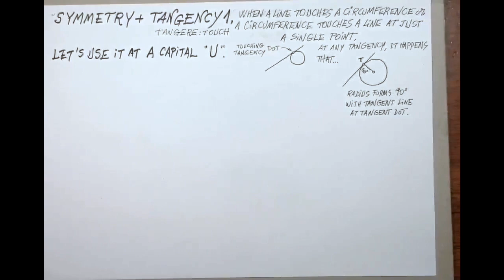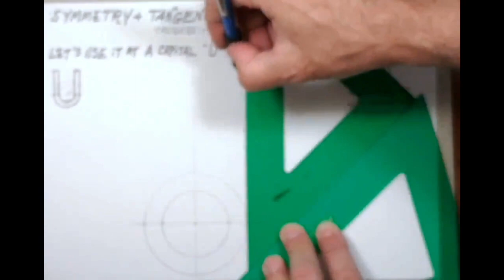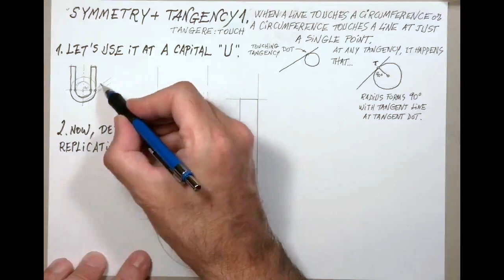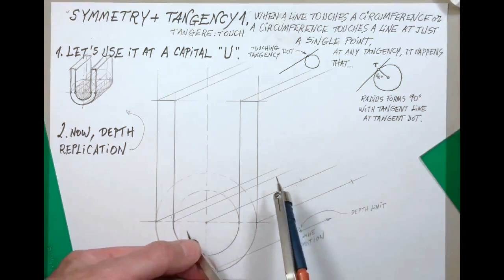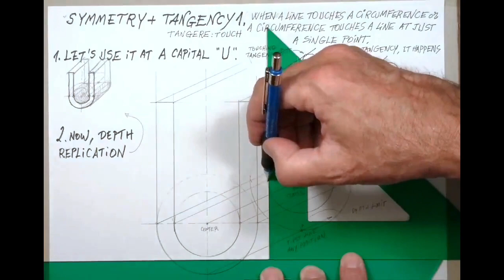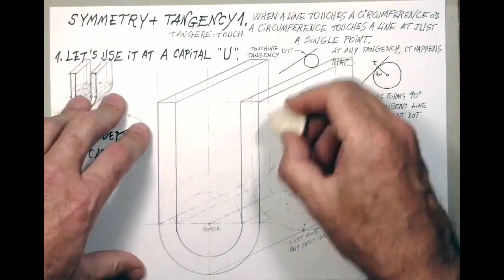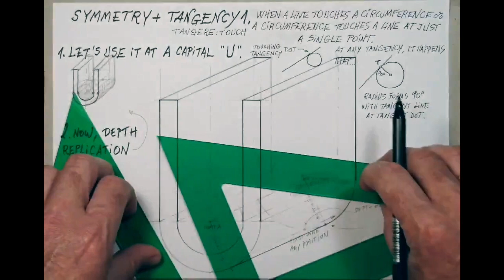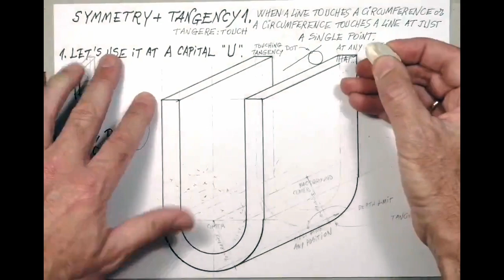Axial Symmetry+Tangency+Depth.U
Este vídeo trata de: Axial Symmetry+Tangency+Depth.U